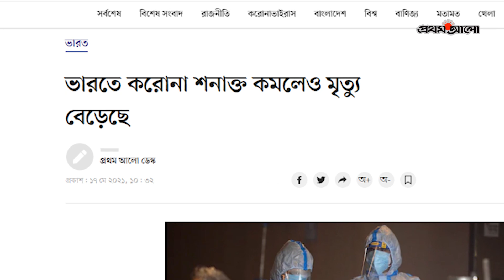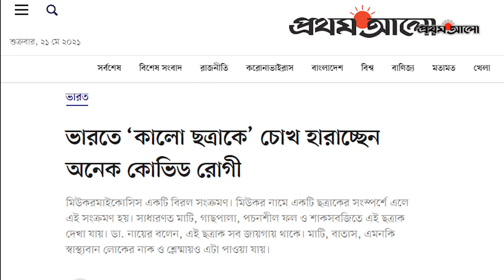ভারতে করোনা কমলেও বাড়ছে ব্ল্যাক ফাঙ্গাস